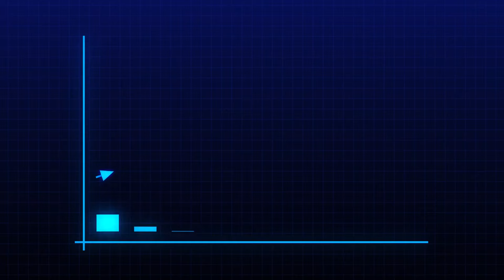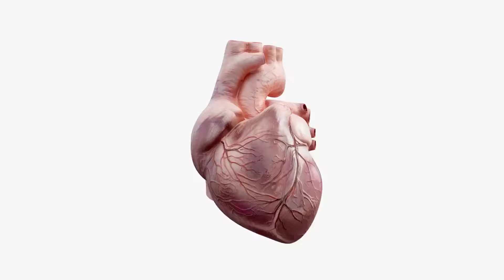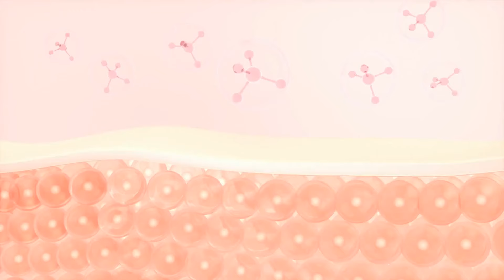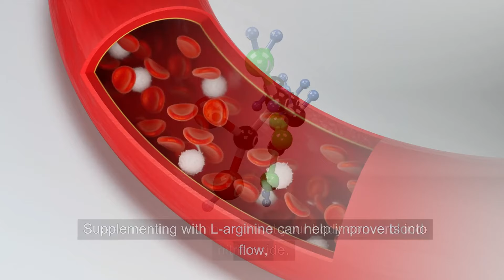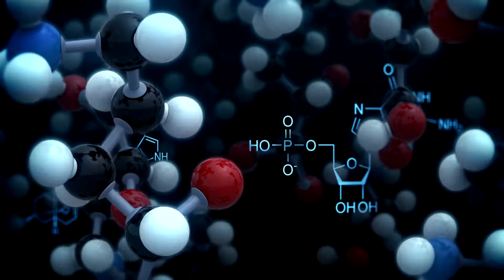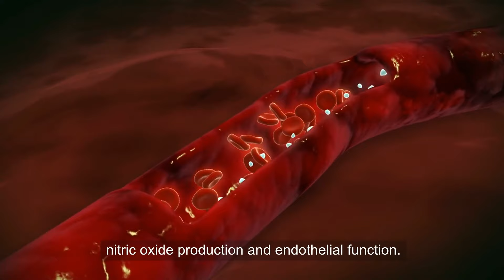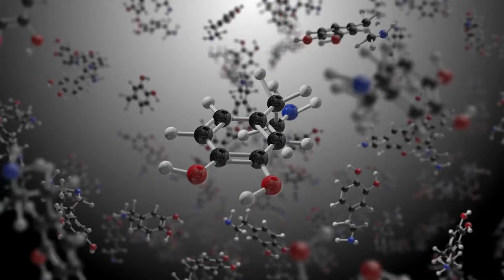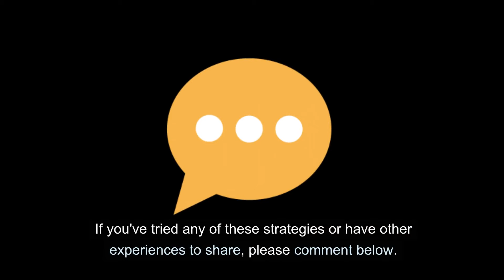Number One Signs Your MANHOOD IS CRYING For Help And 8 Ways To Solve It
Discover the secret to enhancing your manhood and overall health in our latest video, "How to Naturally Increase Nitric Oxide to Fix Erectile Dysfunction". Learn about the pivotal role of nitric oxide in male vitality, including its impact on blood flow and heart health, and explore practical ways to boost its levels naturally.

If you're experiencing signs of erectile dysfunction, don't worry - there are solutions! In this video, we'll discuss the common causes of ED and 8 ways to treat it.

Timestamps:
0:00 - Intro
1:17 - Natural Solutions to Increase Nitric Oxide
3:01 - solution 2
4:39 - solution 3
6:07 - solution 4
08:05 - solution 5
09:45 - solution 6
11:15 - solution 7
12:51 - solution 8
14:22 - Implementing Changes

In this detailed guide, we delve into:

The importance of Nitric Oxide for erectile function and cardiovascular health.
Diet tips: Foods that are rich in nitrates and antioxidants to enhance nitric oxide production.
Exercise routines: How regular physical activity supports nitric oxide levels.
Sun Exposure: The benefits of moderate sunlight for nitric oxide release.
Supplements: Effective supplements like L-arginine and L-citrulline.
Stress Management Techniques: Yoga and meditation for better health.
Lifestyle Adjustments: The impact of quitting smoking and limiting alcohol.
Weight Management: How maintaining a healthy weight boosts nitric oxide production.
Sleep Importance: The connection between good sleep and nitric oxide levels.
Whether you're dealing with symptoms of erectile dysfunction or just looking to improve your cardiovascular health, this video provides the information and motivation you need to make effective changes.